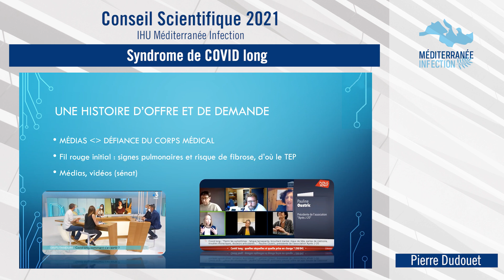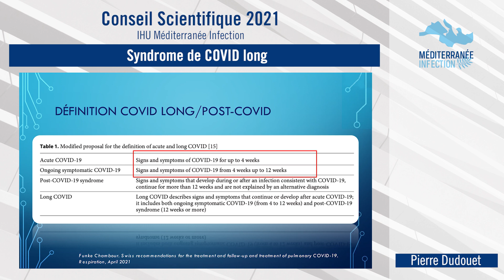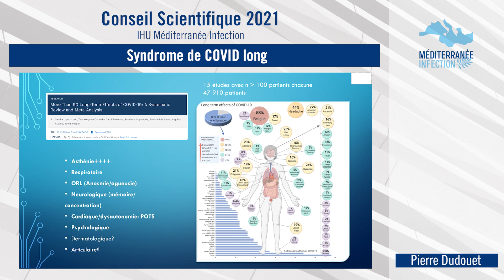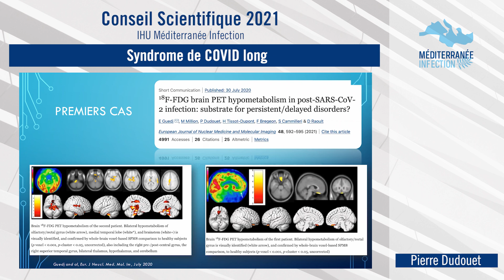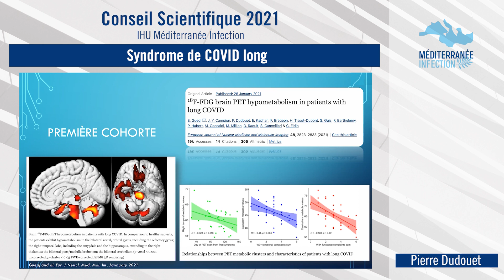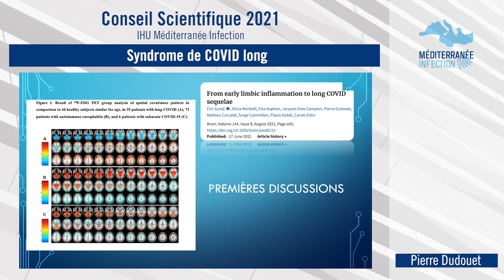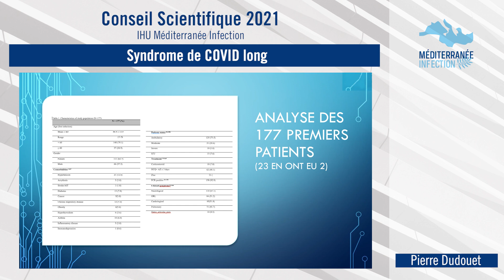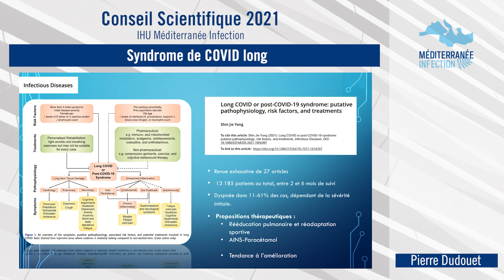Conseil Scientifique 2021 - Dr. Pierre Dudouet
Syndrome de COVID long
Conseil Scientifique de l'IHU - Octobre 2021